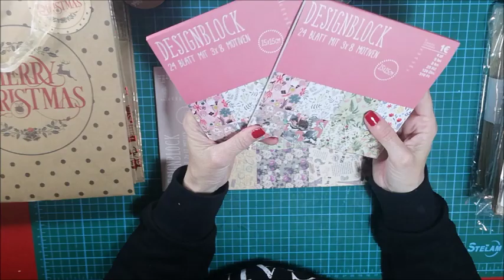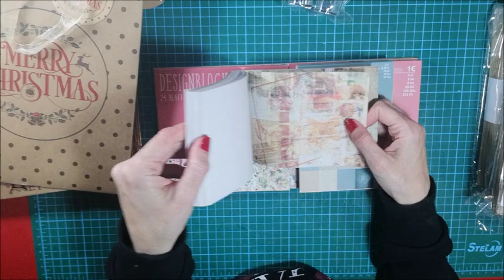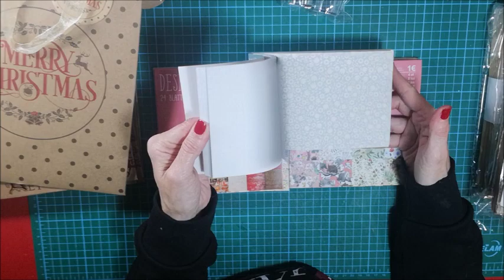HAUL REBAJAS TEDI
Holaaaaa , por aqui os dejo mis últimas compras en tedi, pille algunas rebajas y otras cosillas , espero que os guste mucho .